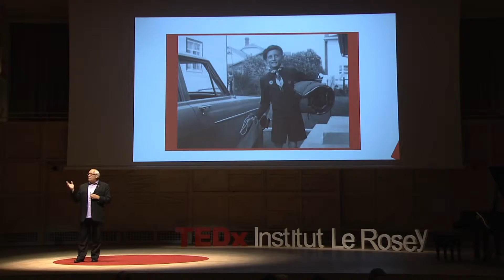Bernard Voyer Will Make You Love Winter In MTL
When we asked the accomplished adventurer how he felt about Montreal, he surprised us with this warm ode to winter in the city.